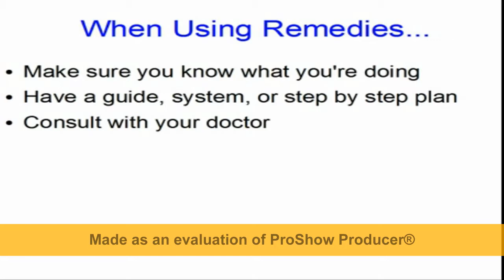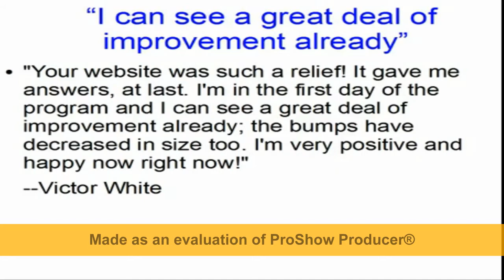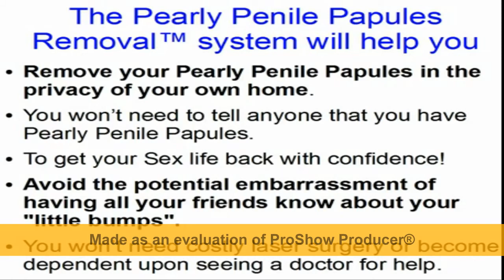Pearly Penile Papules Removal FREE Download - Part 01